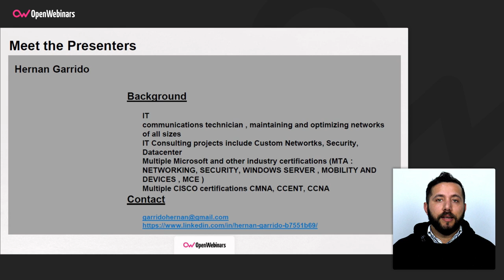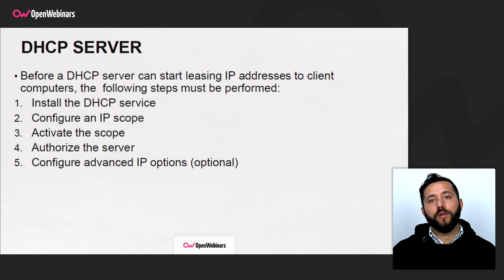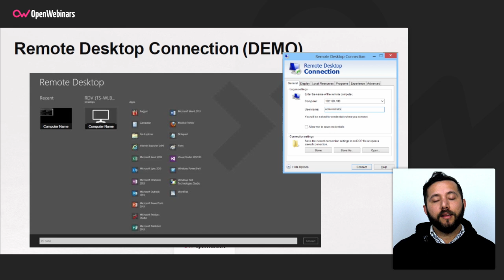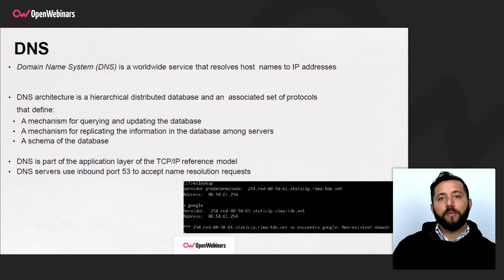CUÁLES SON LOS PRINCIPALES SERVICIOS DE RED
Te contamos cuáles son los principales servicios de red existentes, en qué consisten, sus características más importantes y para qué sirven.

Descubre mucho más sobre Fundamentos de Redes para la Certificación MTA en OpenWebinars: